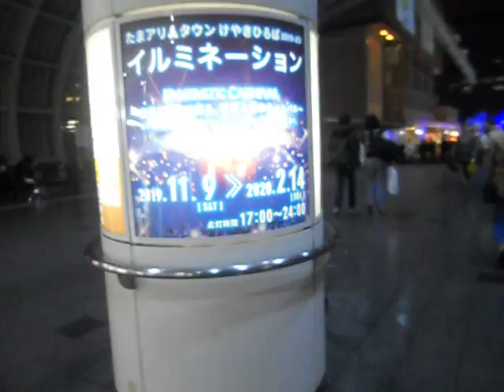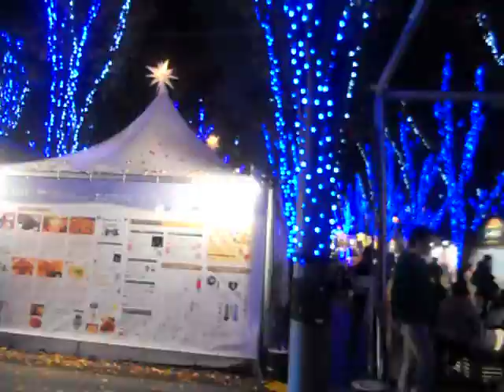クリスマス20191124さいたま新都心 を歩いてみた けやき広場b DSCN0035